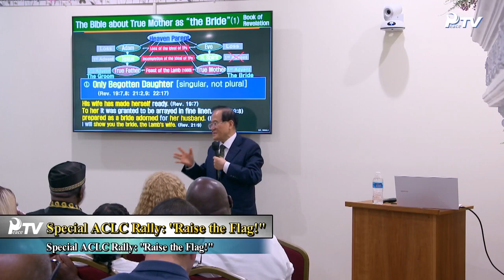Departure of True Mother for the United States